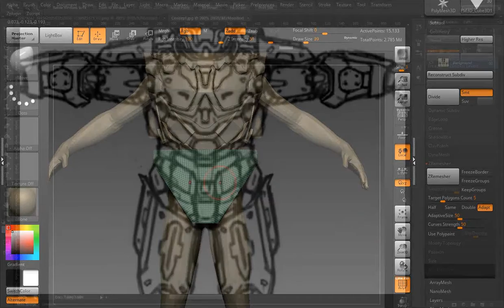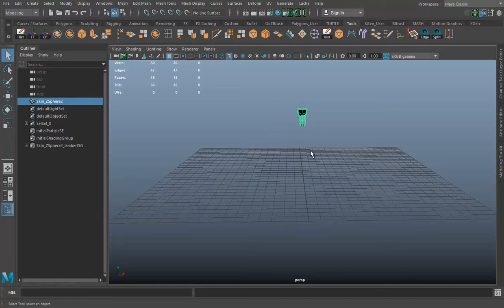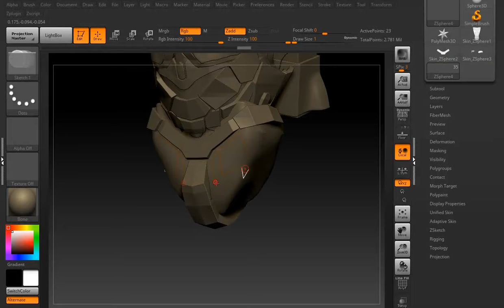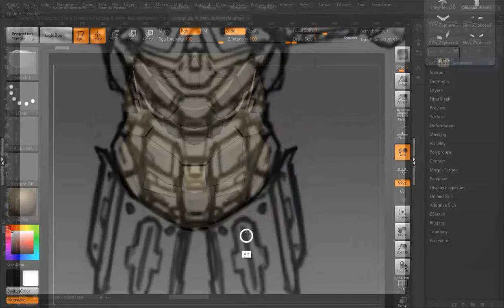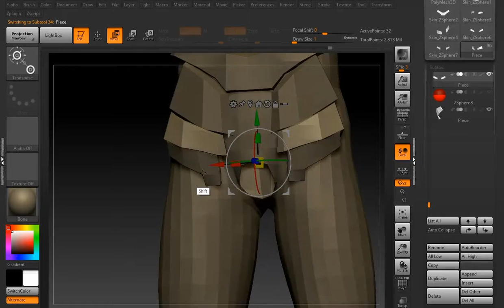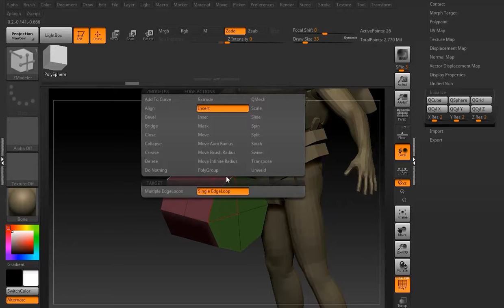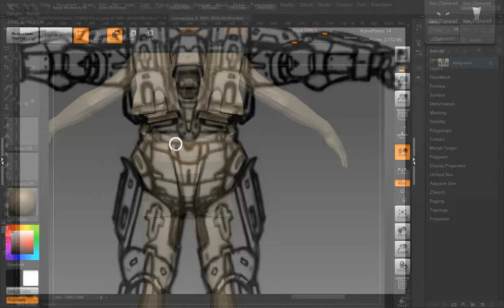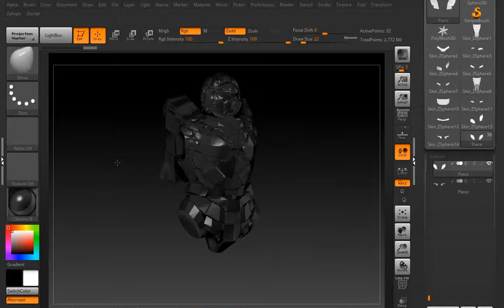Making the Argor Class Armor Part 03 The Armor Pelvis